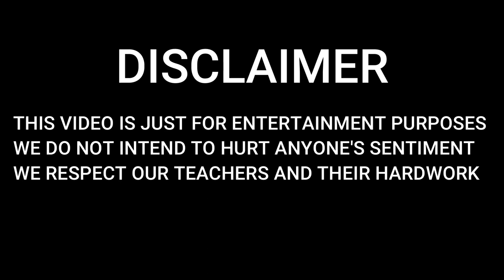আকৌ আহিল Online Class | Chanchal World ft. Anjan Das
Presenting to you the second part of our most loved video.
2nd collab with ANJAN DAS
Written and created by ANUBHAB KAPIL

Cast
ANJAN DAS
DEBRAJ DAS
ANUBHAB KAPIL